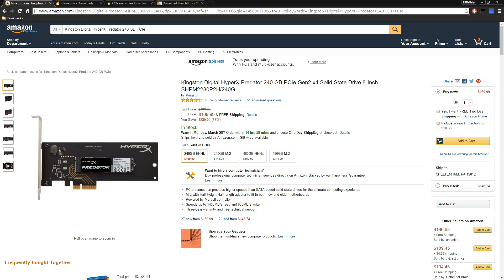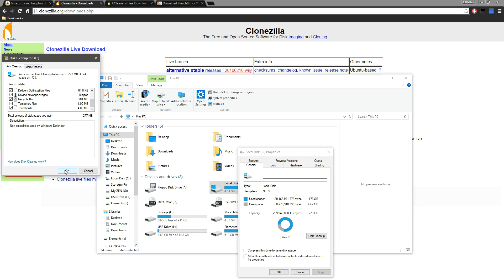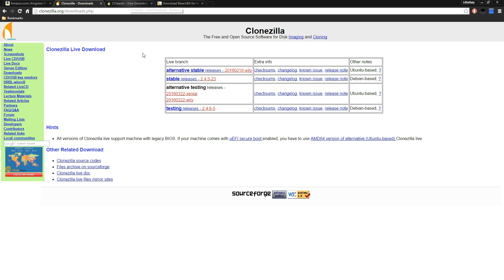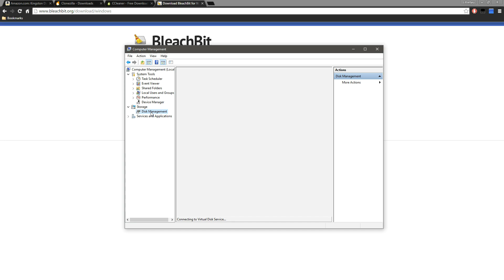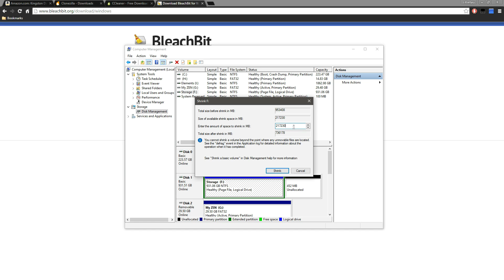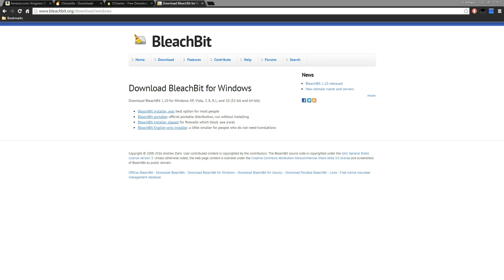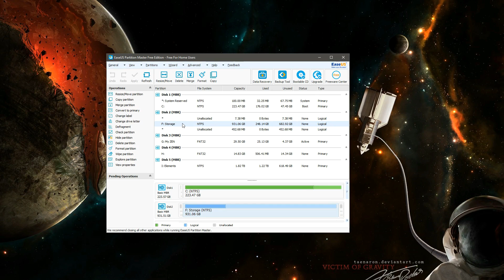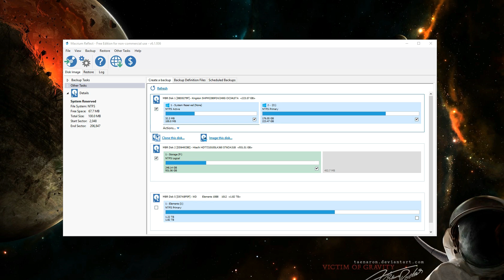Macrium Reflect Tutorial: Move Windows 10 from larger hdd to smaller SSD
I talk about how I went about downsizing my Windows 10 installation to fit on a smaller SSD. I show all the free utilities that I used.